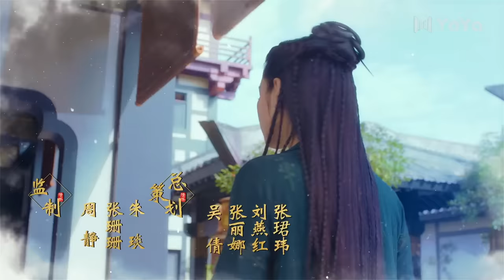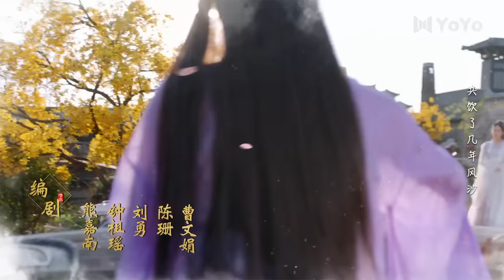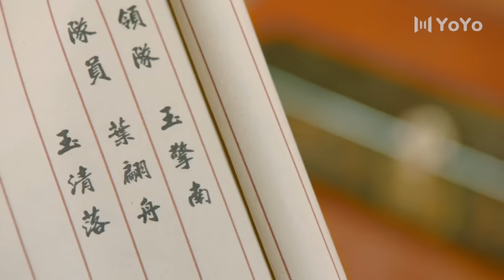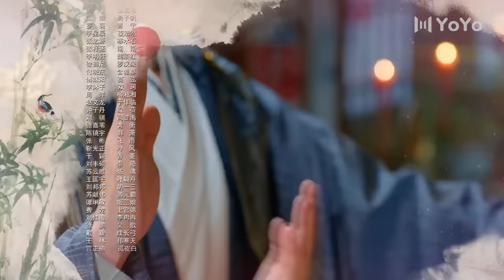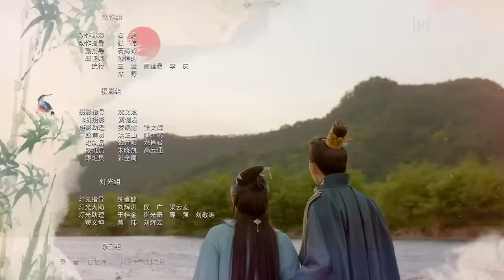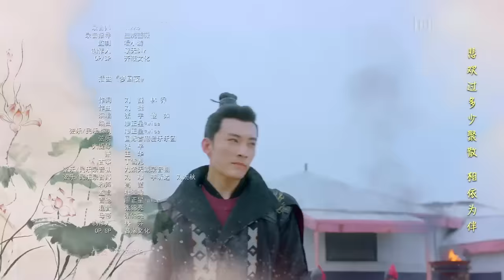【ENG SUB】清落 EP 02 | Qing Luo💕椰青夫妇先孕后爱💕（刘学义/王梓薇/代斯/罗奕/张杍涵）